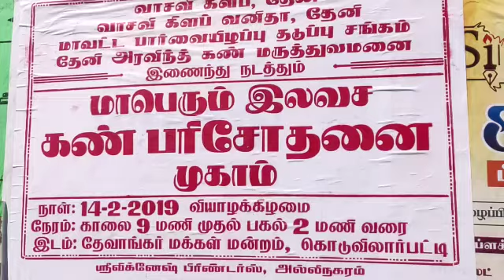14 02 2019 Theni Eye Camp News Visual 01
இலவச கண் சிகிச்சை முகாம்
தேனி வாசவி கிளப் வாசவி கிளப் தேனி மாவட்ட பார்வையிழப்பு தடுப்பு சங்கம் மற்றும் தேனி அரவிந்த் கண் மருத்துவமனை இணைந்து தேனி அருகே உள்ள கொடுவிலார்பட்டி கிராமத்தில் மாபெரும் இலவச கண் சிகிச்சை முகாம் நடத்தப்பட்டது இந்த முகாமில் இதுவரையில் 200க்கும் மேற்பட்டோர் வந்து பயனடைந்து சென்றனர் இவை தவிர 65 நபர்களுக்கு இலவசமாக கண் புரை அறுவை சிகிச்சை செய்ய ஏற்பாடு செய்யப்பட்டுள்ளது 22 இலவச கண்ணாடியும் வழங்கப்பட்டுள்ளது இந்த நிகழ்ச்சியில் வாசவி கிளப் நிர்வாகிகள் வாசவி வனிதா கிளப் நிர்வாகிகள் தேனி மாவட்ட பார்வையிழப்பு தடுப்பு சங்கம் நிர்வாகிகள் மற்றும் அரவிந்த் கண் மருத்துவமனை மருத்துவ ஊழியர்கள் மற்றும் பொதுமக்கள் பலரும் கலந்துகொண்டனர்